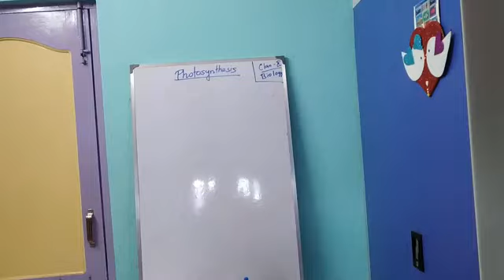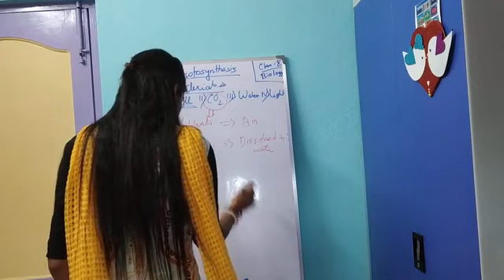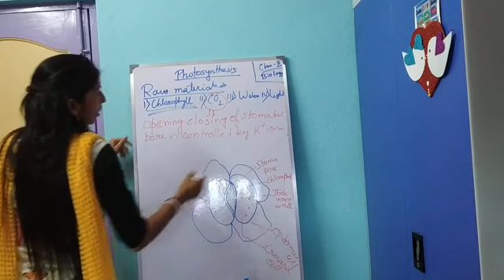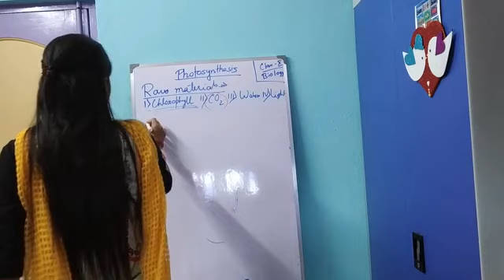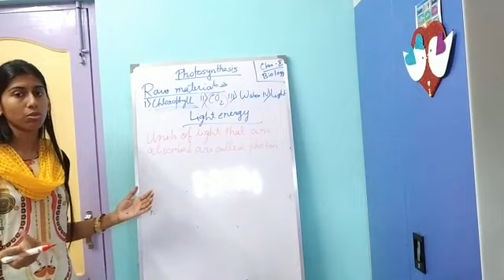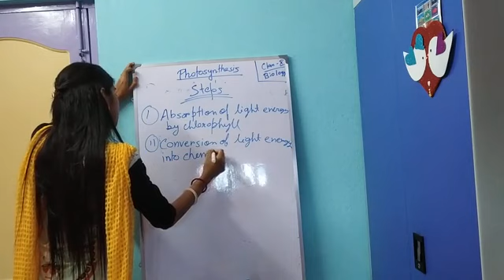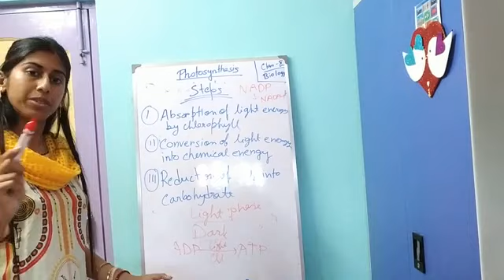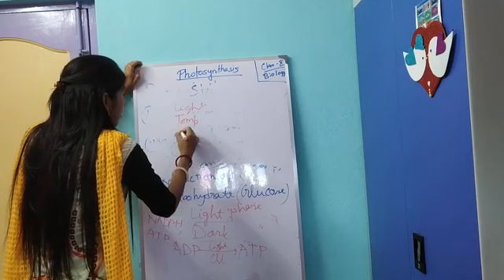Class X Science (Biology)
Class : X
Subject : Science
Teacher : Srabanti Nandi
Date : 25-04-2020